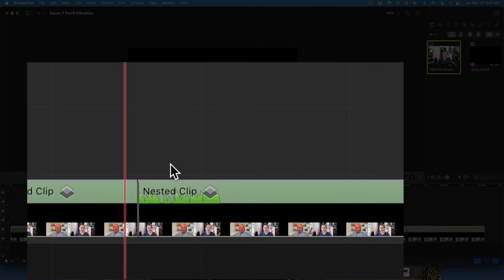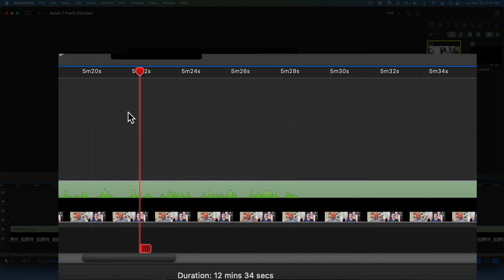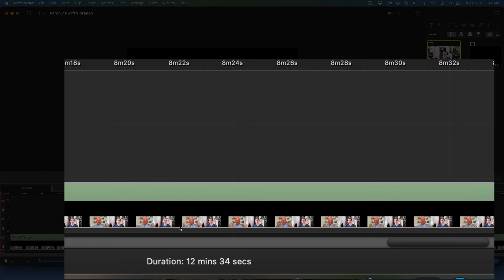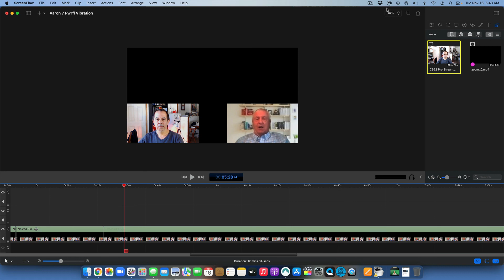Screenflow 10 0 3 timeline sound levels video editing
This video shows some errors in ScreenFlow 10.0.3 where the audio levels are not shown on the editing screen. When editing a video by trimming the visual of the audio seems to disappear, the audio is there but I can not see the actual audio waves.

This makes it difficult to edit because I can not tell where someone is starting to talk or has stopped talking.
 video editing.

I am using a 2020 Mac Mini with M1, 16GB Ram running MacOS Monterey.